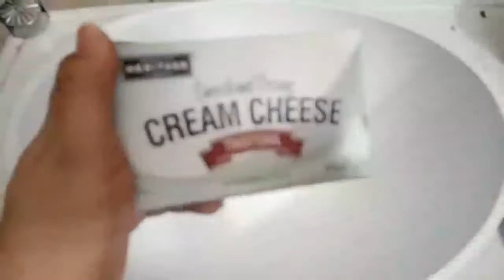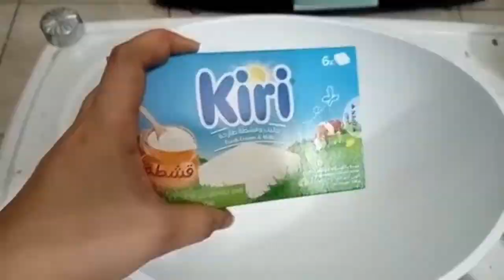No bake blueberry cheesecake || Blueberry cheesecake recipe || Home Made blueberry Cheesecake